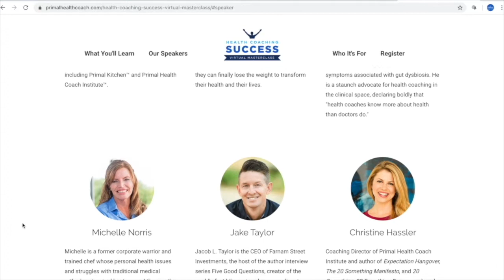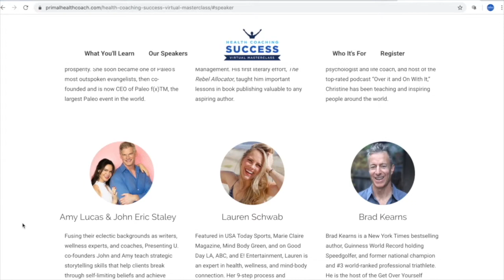Keep Your HEC in Check | Dr. Jade Teta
Today we welcome one of our very favorite people to the show, Dr. Jade Teta. Dr. Jade has unofficially been dubbed “the Metabolism Guy,” but he is also an expert in women’s hormones, men’s hormones, functional health and medicine, and so much more. He has built online businesses, great content marketing strategies, has published several books, and hosts a podcast called The Next Level Human Podcast. I mean, what can the guy NOT do? His work straddles the line between personal development and physical development which makes him a perfect fit for Health Coach Radio. By training, Jade is a naturopathic physician, specializing in integrative endocrinology where he applies both conventional and alternative methods to the study of hormones and metabolism. Naturally, we get into all things metabolism and hormones in this episode. Dr. Jade was such a pleasure to talk to and we know you are going to dig this episode as much as we did!